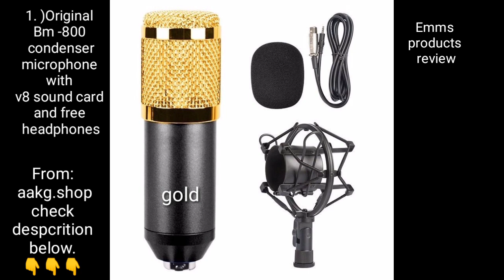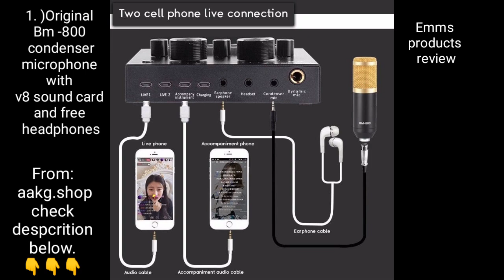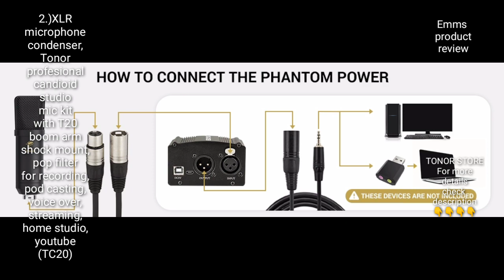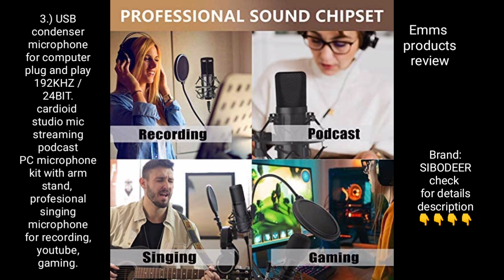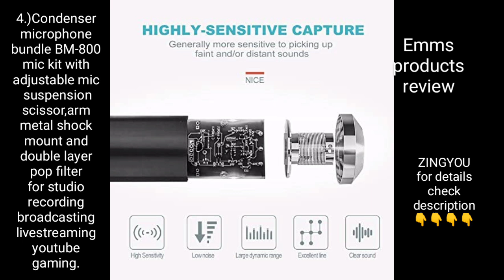4 PRACTICAL & BEST QUALITY MICROPHONE CONDENSER KIT /SET IN 2021 /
4 Practical affordable and best quality microphone condenser review for recordings,Livestream, for honey studio gaming and for YouTube .
This  is a review and products comparison
and where to buy this products.,tru online store.check the store down below for more product info and details.

For reference and products details:
International and Philippines shop and store.

Philippines 👇

1.)aak.shop.

International:👇👇👇

2.) TONOR STORE

3.)BRAND : SIBODEER

4.)ZING YOU

if you want to learn and invest in stock  international market.try to visit this 👇